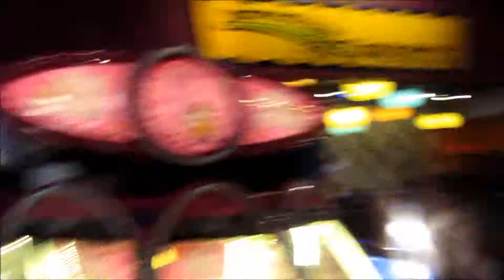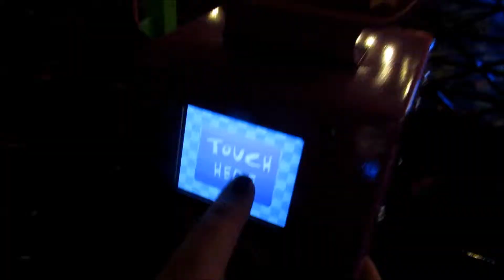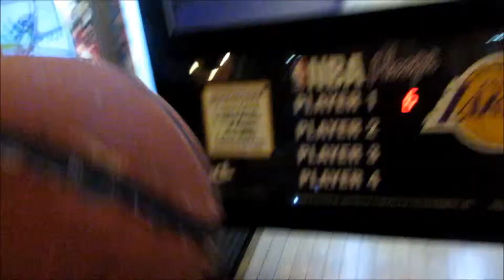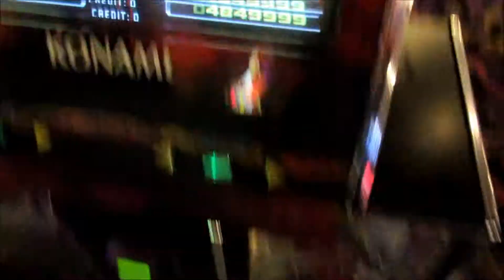Day With My Best Friend - Part 2 | JOHN'S INCREDIBLE PIZZA & THE MOVIES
Continued my adventures with Layla into the next day! Should I make an adventures with Layla series?